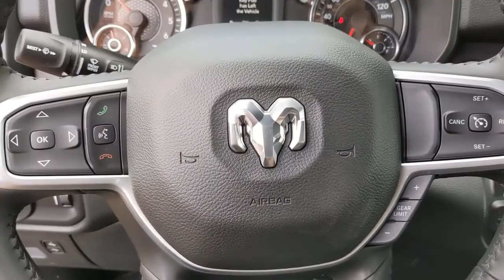2021 Ram 1500 Austin, New Braunfels, Boerne, San Marcos, San Antonio, TX N709188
Patriot Blue Pearlcoat New 2021 Ram 1500 available in San Antonio, Texas at San Antonio CDJR. Servicing the Austin, New Braunfels, Boerne, San Marcos, TX area.
2021 Ram 1500 Big Horn/Lone Star - Stock#: N709188 - VIN#: 1C6RREBT2MN709188

11910 Interstate 35 Frontage Rd

Recent Arrival! Big Horn/Lone Star 1500 Big Horn/Lone Star, 4D Extended Cab, HEMI 5.7L V8 Multi Displacement VVT, Patriot Blue Pearlcoat, Auto-Dimming Exterior Driver Mirror, Auto-Dimming Rear-View Mirror, Big Horn Level 1 Equipment Group, Black Premium Power Mirrors, Class IV Receiver Hitch, Cluster 3.5 TFT Color Display, Exterior Mirrors Courtesy Lamps, Exterior Mirrors w/Supplemental Signals, Foam Bottle Insert (Door Trim Panel), For More Info, Call , Glove Box Lamp, Lone Star Badge, Power 4-Way Driver Lumbar Adjust, Power 8-Way Driver Seat, Power Adjustable Pedals, Power-Folding Mirrors, Quick Order Package 25R Lone Star (Regional) (DISC), Radio: Uconnect 4 w/8.4 Display, Rear Dome w/On/Off Switch Lamp, Rear Power Sliding Window, Rear Window Defroster, SiriusXM Radio Service, SiriusXM Satellite Radio, Sun Visors w/Illuminated Vanity Mirrors, Universal Garage Door Opener.